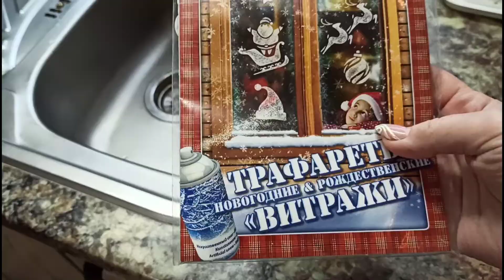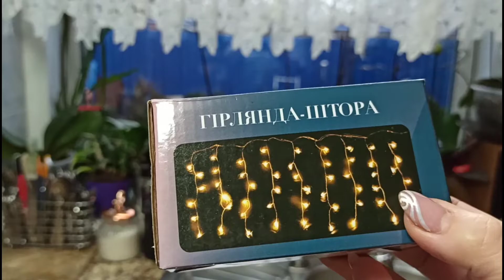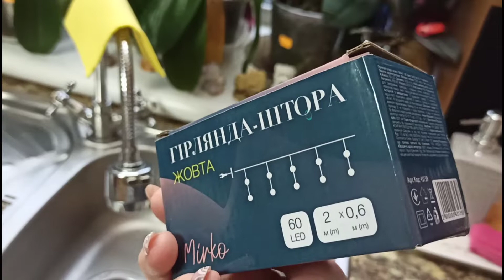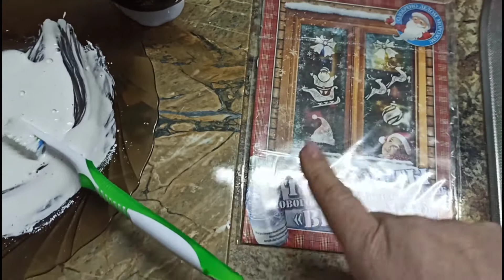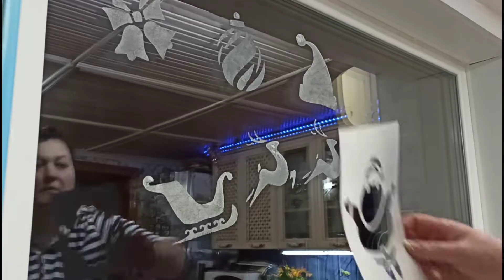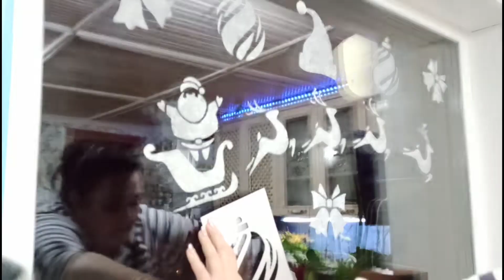Украсила окна,новогодние трафареты🎅🎄